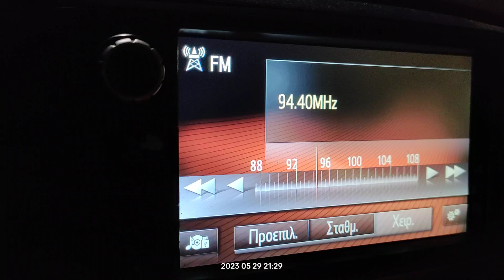FM DX reception via SpE of Chaîne 1 from Biskra Djebel metlili in Arta Greece 29/05/2023